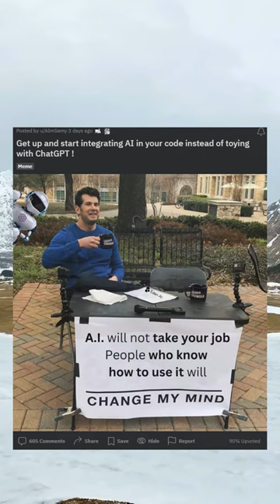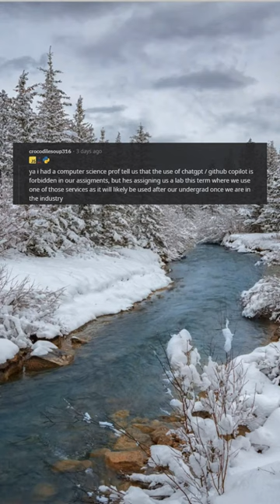Get up and start integrating AI in your code instead of toying with ChatGPT !